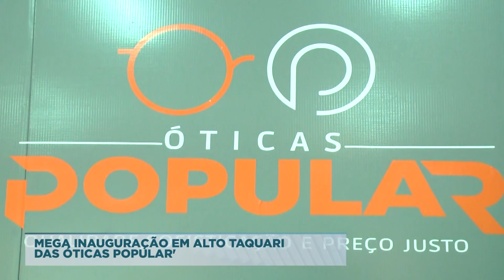MEGA INAUGURAÇÃO EM ALTO TAQUARI DAS ÓTICAS POPULAR'